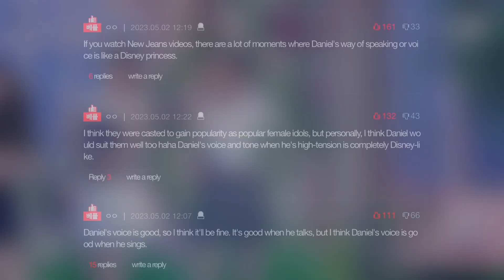NewJeans’ Hanni and Minji throw “shade” at Danielle haters